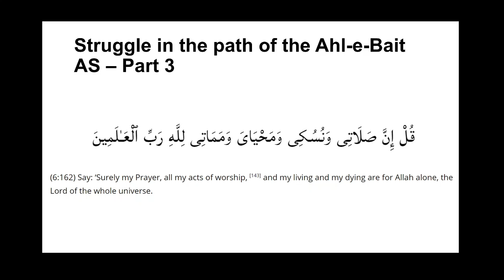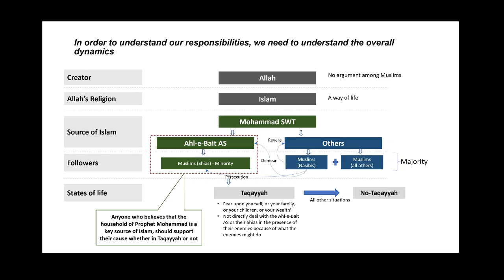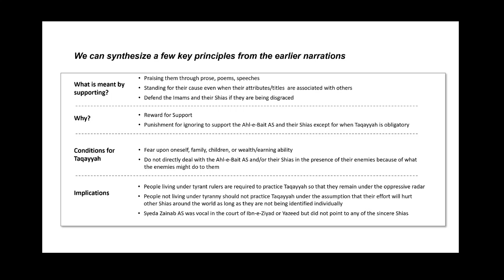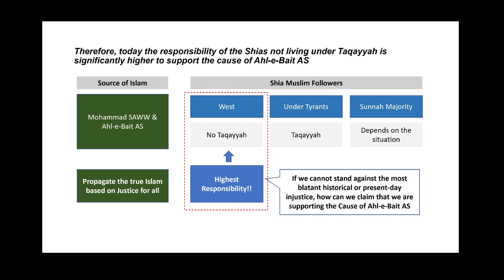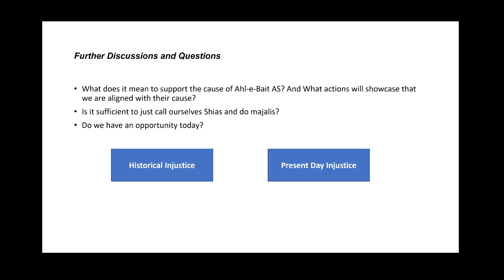S2E21 - The Struggle - Struggling in the path of Ahl-e-Bait AS (Part 3)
Synthesis and responsibilities of Shia living in Taqayyah vs non-Taqayyah